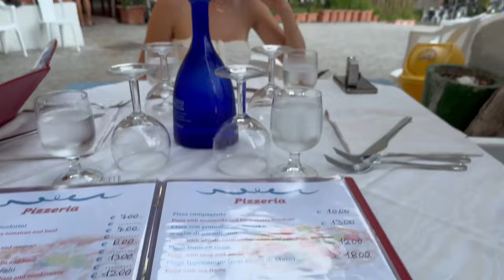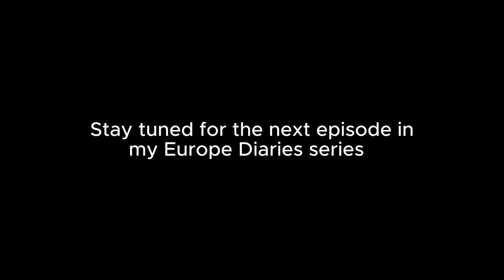Amalfi Coast travel vlog | Europe Diaries | Positano, Fiordo Di Furore and Path of Gods walk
Welcome to my Europe Diaries! I recently backpacked around Europe for two months and vlogged my whole experience. I have released the vlogs out of order due to missing footage. (I put the dates and locations I went to below so you can use this as inspiration for your Europe itinerary.)

In this Europe Diary, we visit the Amalfi Coast! Amalfi was one of my favourite places in Italy. Most of the days consisted of soaking in the Italian sun and swimming all day long. We visited the famous Fiordo Di Furore and did the Path of Gods Walk to Positano. This stop in Europe is one for the books.

Europe itinerary:

Nice, France: 19 - 29 June
Paris, France: 29 June - 2 July
Nice, France: 2 - 6 July
Milan, Italy: 6 - 11 July
Florence, Italy: 11- 14 July
Rome, Italy: 14 - 17 July
Amalfi, Italy: 17 - 21 July
Bari, Italy: 21 - 27 July
Athens, Greece: 27 - 28 July
Naxos, Greece: 28 July - 3 August
Athens, Greece: 3 -5 August
London, UK: 5 - 6 August
Lagos, Portugal: 6 - 12 August
Norwich, UK: 12 - 17 August